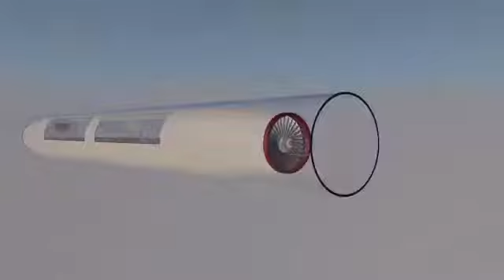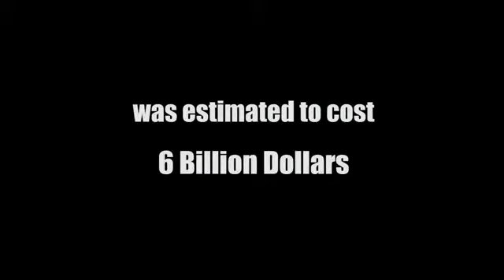Hyperloop Transport Concept 3D Animation